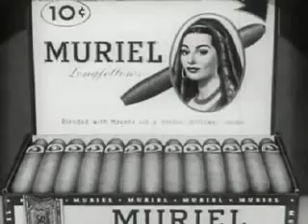Classic Television Commercials Part III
This video is public domain. I own no rights to this video.